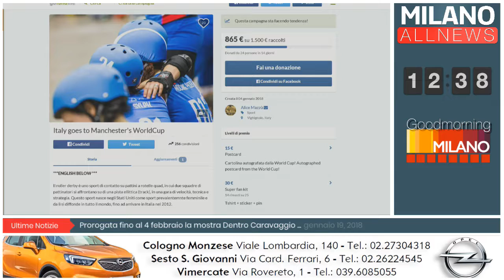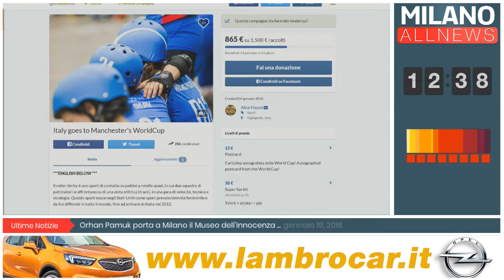GoodMorning Milano - 19/01/18 - Roller Derby - Mad Minion